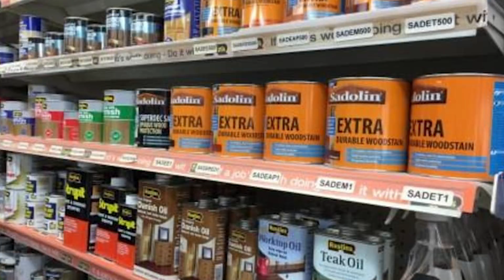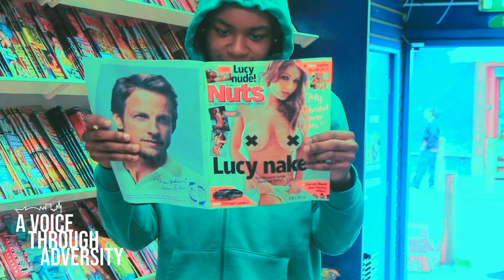MaceTheGreat Tells Us His Story Of Making It In The Music Industry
Welcome to the Central Club Podcast, Episode 23.

Our aim is to be a voice through adversity. Highlighting major topics and sharing stories from influential people and how they have managed to achieve their own level of success.

In this episode, we speak to MacetheGreat. A welsh rapper who we believe is one of the hottest artists in Wales at the moment. He discusses his time in a group called flowed, how hard it is to make it and his future plans as a solo artist.

If you'd like to see more content or get in-touch, head over to any social media platform and search for 'The Central Club Podcast'.